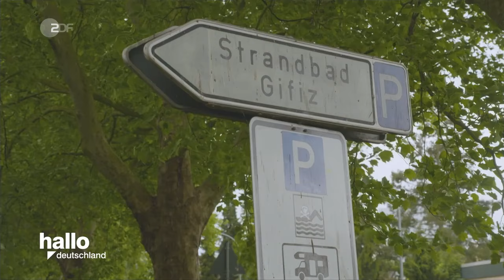Aktenzeichen XY Retro - 07 Der Mord am Akazienweg